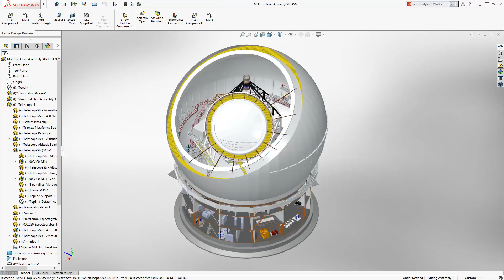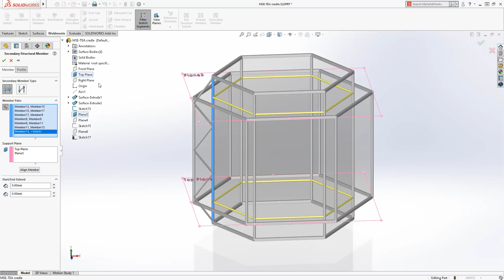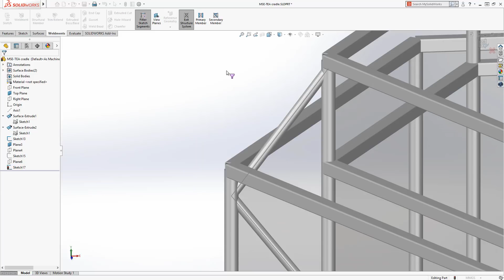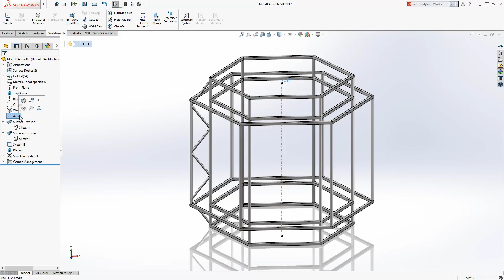Structure System - SOLIDWORKS 2019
Structure System - SOLIDWORKS 2019. The new Structure System feature in SOLIDWORKS 2019 provides an advanced weldment environment that lets you create and modify structural members of different profiles in a single feature with flexible corner management and trimming.  This workflow makes it easier to create complex structure systems without the need to create intricate 3D sketches. Watch and learn more!